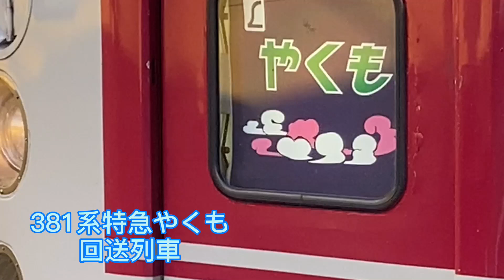『電車』回送列車 381系特急やくも 岡山駅を出発‼️停車中の115系末期色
回送列車のやくもを撮影‼️